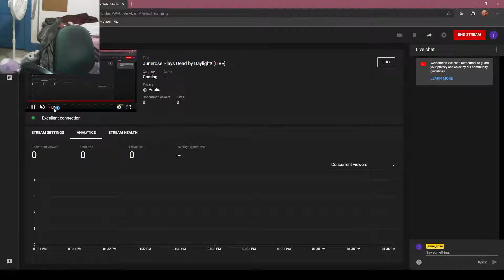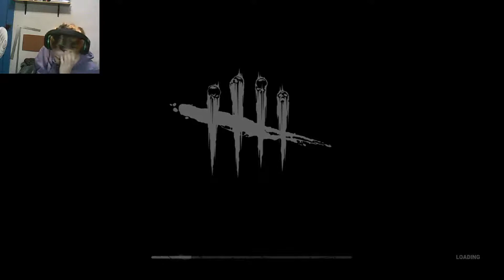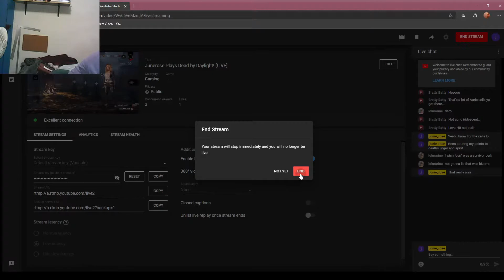Junerose Plays Dead by Daylight! [LIVE]